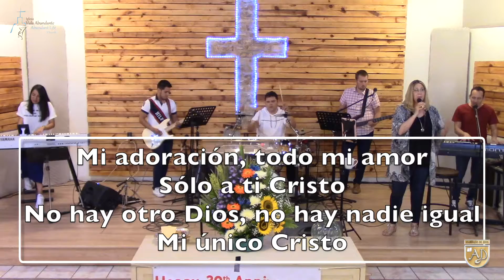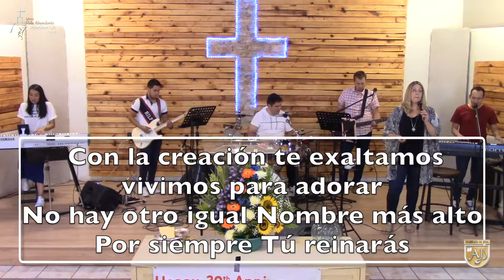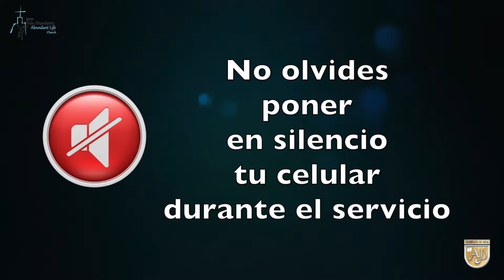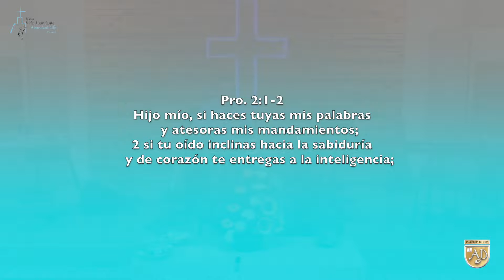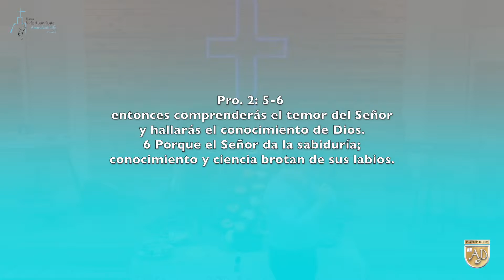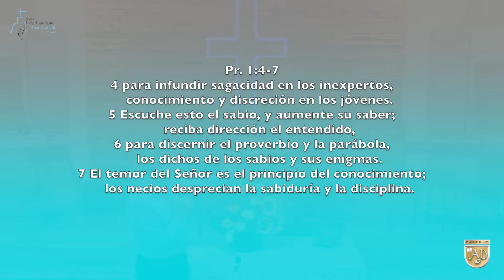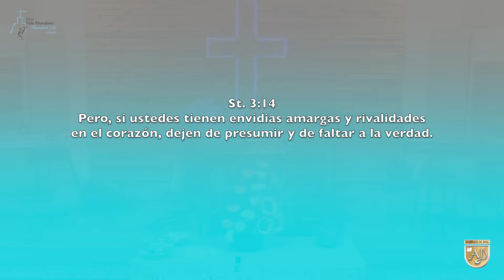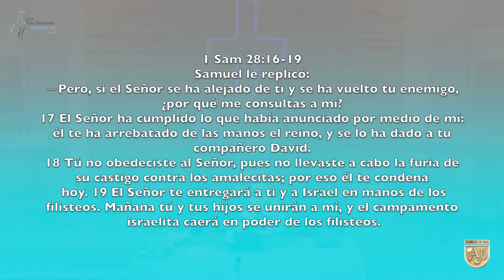"ADQUIRIENDO LA SABIDURÍA"29/JUL/18 Vida Abundante Chapala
"ADQUIRIENDO LA SABIDURÍA"29/JUL/18 Vida Abundante Chapala Servicio Dominical